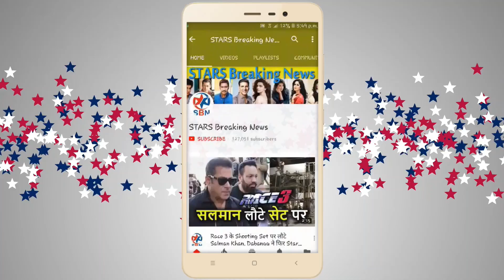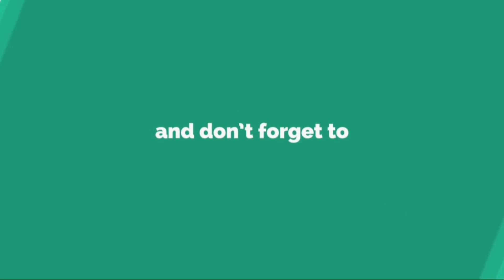Arjun Kapoor With Ranveer Singh Thanks MEDIA & FANS After Sonam Kapoor & Anand Ahuja's GRAND Wedding